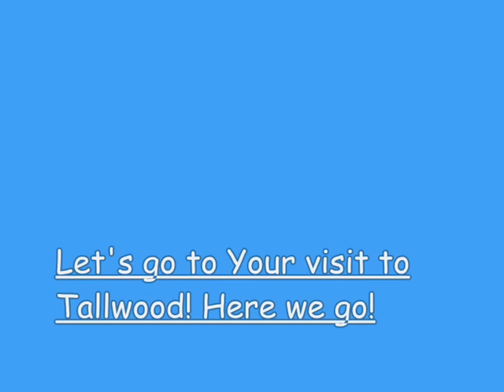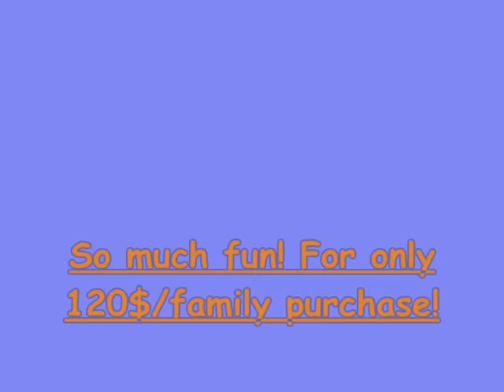My entry to King of RCT3 Contest: Tallwood Valley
This is the park, which includes several coasters inspired by real ones in theme and color setting.
Tallwood has three main coasters:
Mountain Leaper: A stormrunner.
Battle of the beasts: A dueling coaster inspired by the real coaster Dueling Dragons.
                         and
Goliathos: An extended coaster with a massive first drop, inspired by Goliath.                                                                 Music:
 Celebration by Medwyn Goodall.